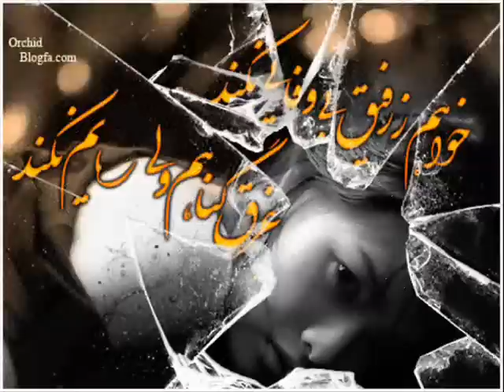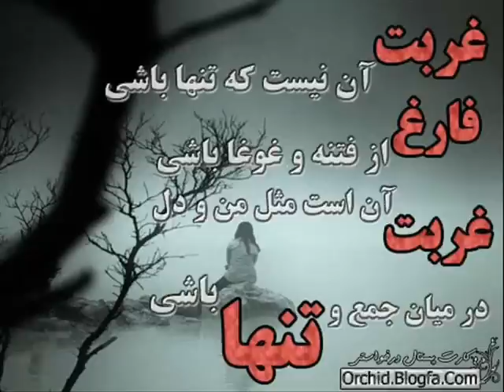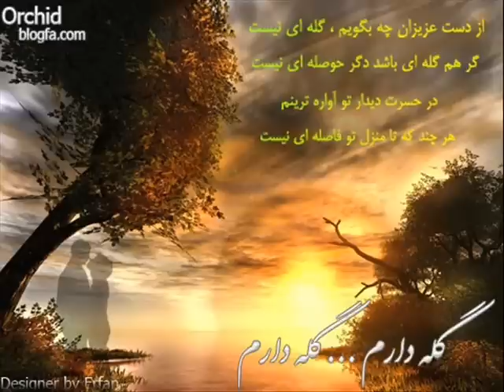Siavash Ghomeishi - Kheili Mamnoon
New Album: Yadegari
Slideshow: Omid R.
Special Thanks to Orchid